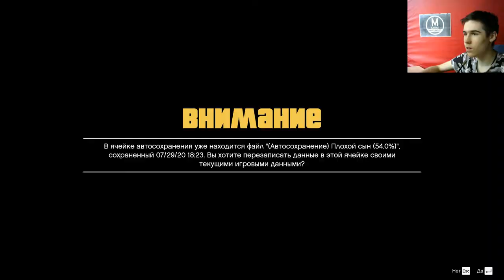Свободное Падение - Grand Theft Auto V Сезон 2 Серия 6